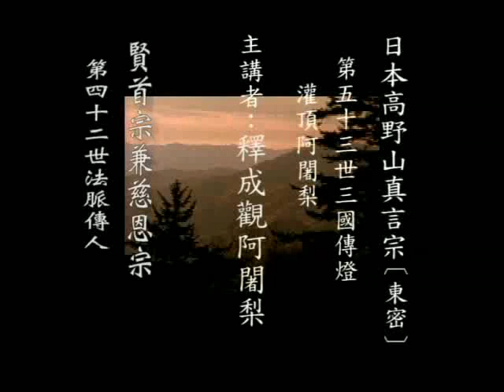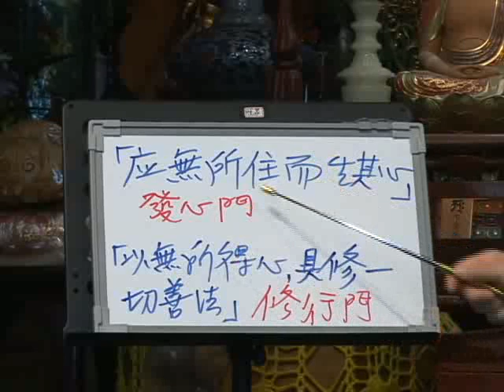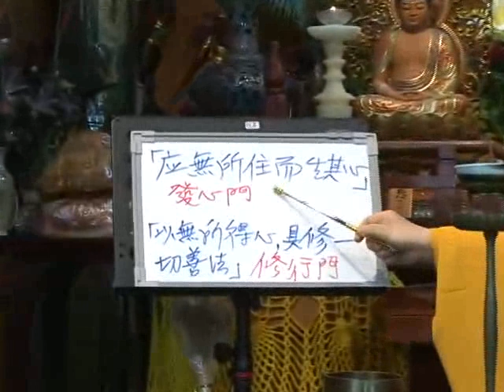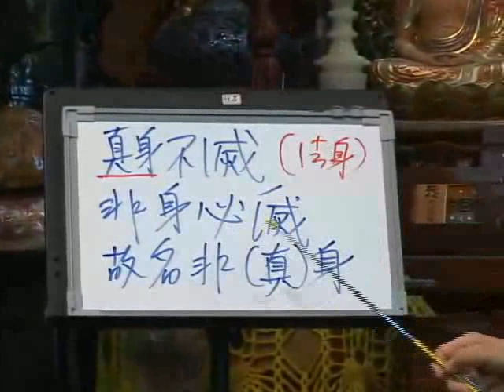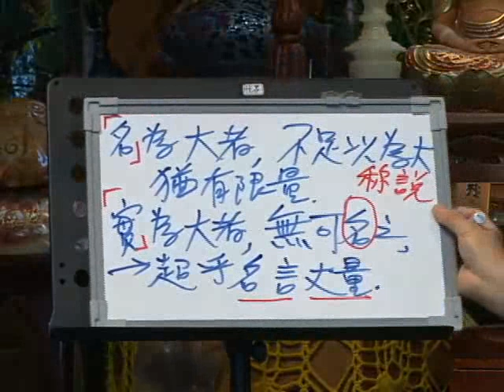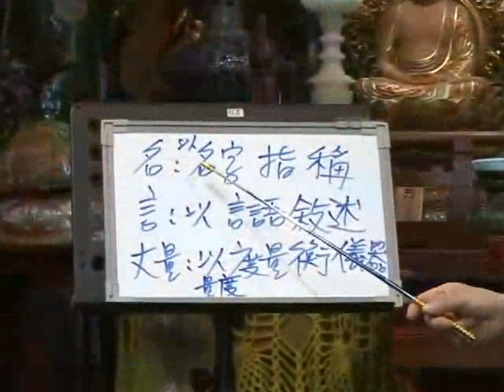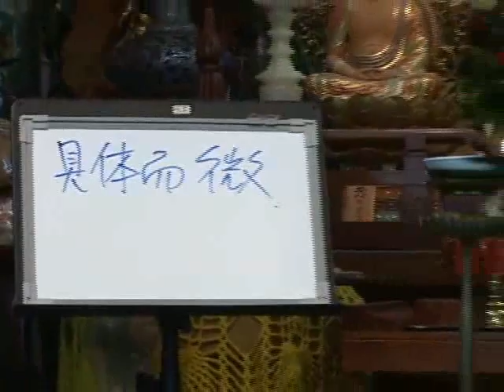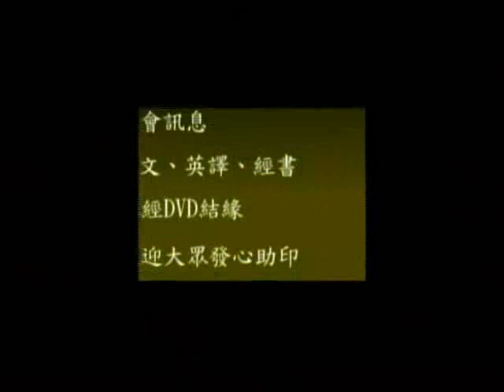金剛經釋義 31 成觀法師主講